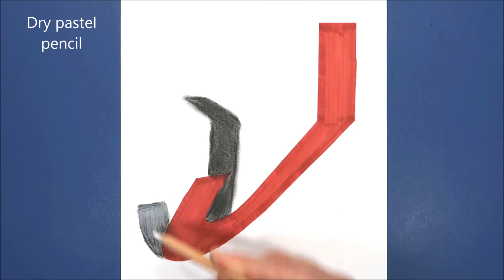How to Draw Letter J 3D Trick Art 3D Drawing